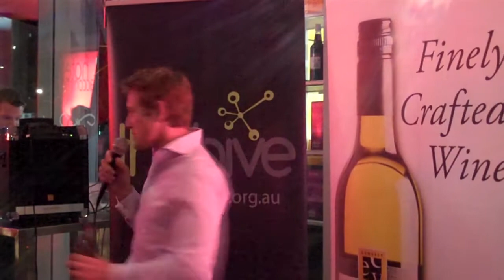The story behind We Are Hunted... Richard Slatter meets The Hive (Part 1)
Richard Slatter is Co-Founder and GM of We Are Hunted -- the online music chart for the Digital Generation.

Launched in April 09 the site tracks the 99 most popular songs online each day across blogs, social networks, forums and download networks -- accessing musical trends that traditional charts cannot.

The We Are Hunted tech also powers news search engine and aggregator Wotnews and is licensed to Macquarie Edge, US publisher Condé Nast, MySpace, Vodafone Hutchison Australia and The Australian.

Richard has 15 years experience working across web, IT and advertising starting out in 1995 as a designer for a game developer in Vancouver backed by Electronic Arts and working through the dotCom years as GM of Brisbane-based web agency, f5. Prior to his current role, he was a senior manager at Deloitte's Online Practice.

The Hive is networking for entrepreneurs. We get together to share advice, talk and hang out. Membership is free and easy, and everyone's invited. If you have an idea and want to launch a venture or already have a venture then jump on board today.

or on twitter @thehive or hivebris